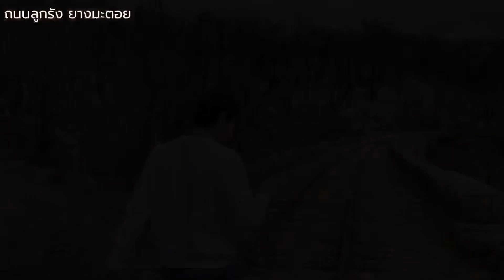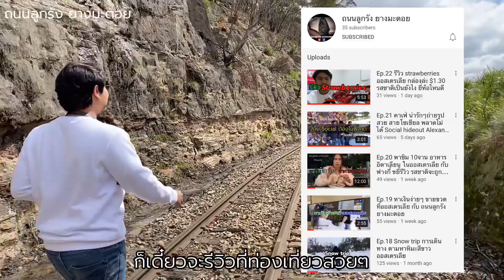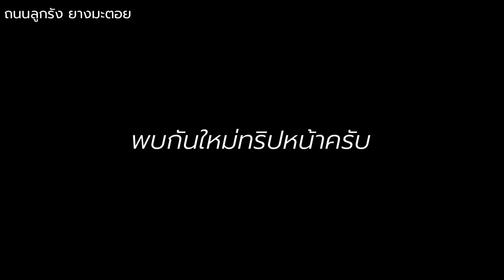Ep.23 Zig Zag railway ทางรถไฟสายธรรมชาติ ที่มีสะพานหินทรายสวยงาม ดึงดูดนักท่องเที่ยวให้มาเยือน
ช่องถนนลูกรัง ยางมะตอย พาไปชมรางรถไฟสายธรรมชาติ เส้นทางหนึ่งของออสเตรเลีย ที่มิอาจต้านทานภัยธรรมชาติ เพื่อที่จะยืนยัดอยู่ได้ท่ามกลาง ไฟป่าที่โหมกระหน่ำ ปีแล้ว ปีเล่า จนยากที่จะบูรณะให้กลับมาใช้งานได้อีกครั้ง นอกจากเส้นทางที่สวยงามแล้ว ยังมีสะพานหินทรายที่เป็นเอกลักษณ์ ดึงดูดนักท่องเที่ยว และลอดผ่าน10อุโมงค์ ตามไหล่เขาอันน่าทึ้,เที่ยวออสเตรเลีย,ถ่ายรูป,ธรร